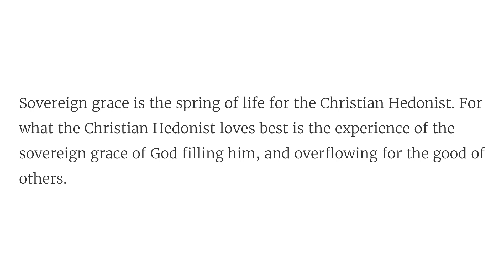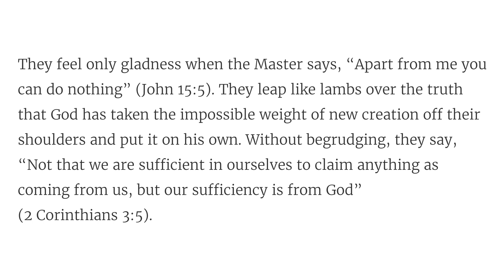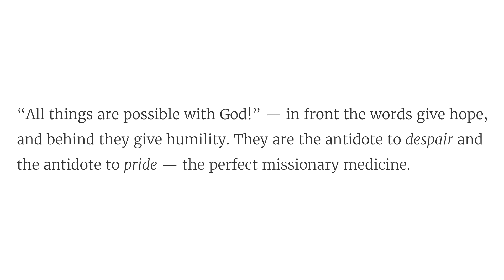Solid Joys (October 26): Medicine for the Missionary // Devotional by John Piper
“All things are possible with God!” — in front the words give hope, and behind they give humility. They are the antidote to both despair and pride.

“All things are possible with God.” (Mark 10:27)